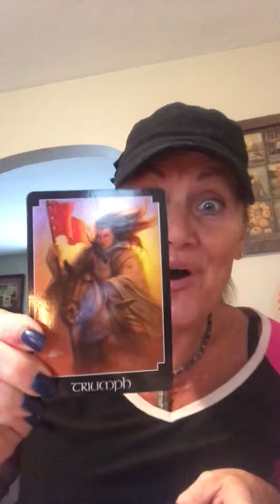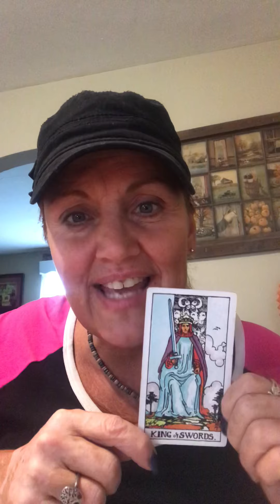November Gemini 777 king of swords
Powerful and victory good karma no contract